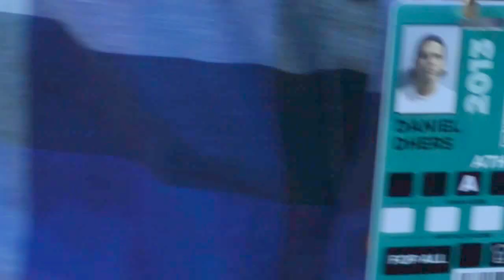SATÉLITE RADICAL - Daniel Dhers (X-Games Barcelona 2013)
Entrevista a Daniel Dhers para Zona Radical en la previa de la final de BMX Park en los X Games en Barcelona. Mayo 2013
Entrevista: Moisés Torres
Cámara: Carlos Maseda